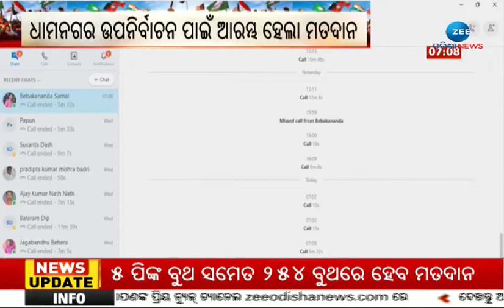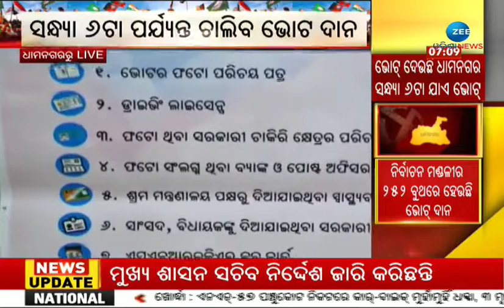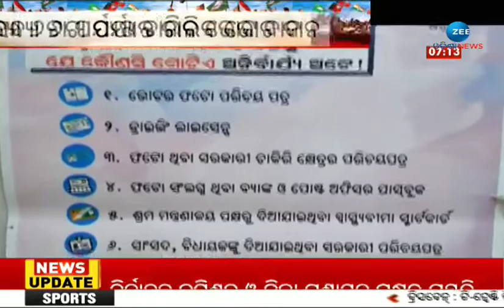Dhamnagar Breaking । ଭୋଟ ଦେଉଛି ଧାମନଗର; କାହା ମୁଣ୍ଡରେ ସୁନାକଳସ ଢାଳିବେ ଜନତା । Dhamnagar ByPoll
ଆରମ୍ଭ ହେଲା Dhamanagar ByPoll ପାଇଁ ମତଦାନ. ସକାଳ ୭ଟାରୁ ଭୋଟ ଦାନ ଆରମ୍ଭ ହୋଇଥିବା ବେଳେ ସନ୍ଧ୍ୟା ୬ଟା ପର୍ଯ୍ୟନ୍ତ ଭୋଟ ଦେଇପାରିବେ ଧାମନଗରବାସୀ. ଧାମନଗରର
ମୋଟ ୨୫୨ ବୁଥରେ ଭୋଟ୍ ଦାନ ପ୍ରକ୍ରିୟା ଜାରି ରହିଛି. ଧାମନଗରରେ ୧୧୦ଟି ସମ୍ବେଦନଶୀଳ ବୁଥ ରହିଛି .ଏହାସହ ୧୨୬ଟି ବୁଥରେ Web Casting ବ୍ୟବସ୍ଥା ହୋଇଛି .୧୫ଟି ମଡେଲ ବୁଥ ରହିଥିବା ବେଳେ ୫ଟି ପିଙ୍କ୍ ବୁଥ୍ ରହିଛି. ସେହିପରି ୨୬ ଜଣ ମାଇକ୍ରୋ ଅବଜରଭର ନିଯୁକ୍ତ କରାଯାଇଛି. ନିର୍ବାଚନ ଆଚରଣ ବିଧି ଅନୁସାରେ ବୁଥର ଅତିକମରେ ଶହେ ମିଟର ବ୍ୟବଧାନ ମଧ୍ୟରେ ଲୋକ ଏକାଠି ହେବାକୁ ବାରଣ କରାଯାଇଛି

About Channel:-